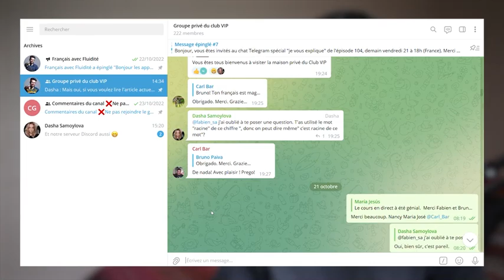L'hiver en France, QU'EN PENSENT LES FRANÇAIS ? | Podcast en français COURANT avec sous-titres.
Comment se passe l'hiver en France ? Quels sont les changements que provoque cette saison et vous saurez ce qu'en pensent les Français...
💡Sous-titres disponibles en français, anglais, espagnol, portugais, allemand, arabe et russe .

Améliore ta compréhension orale du français en écoutant du français courant pour débutants, intérmédiaires ou avancés.
Bienvenue dans le podcast Fluidité. Histoire, géographie ou culture de France,  biographies, astuces pour apprender à parler avec confiance,...

✅ Deviens membre du Club VIP :
✔️etc.

✅Le podcast Fluidité :
▶  Sur Spotify :